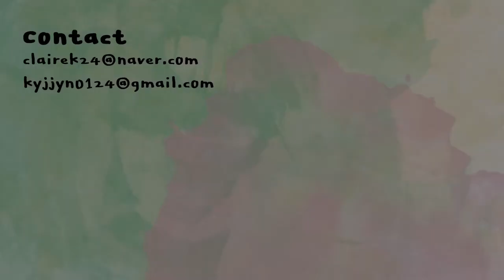[ENG] 진짜 보라빛 쿨톤메이크업 | cool tone makeup | 클레어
에스투엔디
올인원 톤업크림
바이올렛
S2ND
all in one tone up cream
violet
28,000KRW

투에이엔
롱웨어링 파운데이션
21 라이트 베이지
2aN
long wearing foundation
21 light beige
34,000KRW

티썸
씨씨 컨실러 아이스 바닐라
T:SOME
CC concealer
ice vanila
11,000KRW

루나
프로 포토 피니셔
LUNA
pro photo finisher
19,600KRW

아리따움
코듀로이 드로잉 쉐딩 팔레트
02 쿨브라운
ARITAUM
corduroy drawing shading palette
02 cool brown
14,000KRW

롬앤
한올 플랫 브로우 C2 그레이스 토프
ROMAND
hanall flat brow C2
11,000KRW

트윙클팝
펄플렉스 글리터 아이팔레트
5호 헤이보라
TWINKLEPOP
pearl flex glitter eye palette
5 hey,bora
9,900KRW

포렌코즈
타투 올프루프 아이라이너
02 블랙브라운
FORENCOS
tattoo all proof eyeliner
02 black brown
15,000KRW

앤디얼
무드 메이크 마스카라 볼륨앤컬
01 애쉬 블랙
ANDEAR
mood make mascara volume and curl
01 ash black
17,000KRW

셀레피트
블러셔 키스 더 치크 04로터스
CELEFIT
blusher kiss the cheek
04 lotus

페리페라
잉크 무드 드롭 틴트
09 핑크광공
PERIPERA
ink mood drop tint
09 bubble berry
10,000KRW

필리밀리
퍼펙트 파우더 브러시 880
FILLIMILLI
perfect powder brush 880
13,000KRW

다이소
쉐도우 브러쉬 (대)
DAISO

더블유세븐
블러셔 브러쉬
W7
blusher brush

포니이펙트
마그네틱 브러쉬 203
PONYEFFECT
magnetic brush 203

플라리아
뮬리브러쉬 애교살 포인트 40
FLALIA
muhly brush 40

투쿨포스쿨
멀티 컨투어 브러시
TOOCOOLFORSCHOOL
multi contour brush
16,000

아임미미
립 스머지 브러쉬
I’mMEME
lip smudge brush